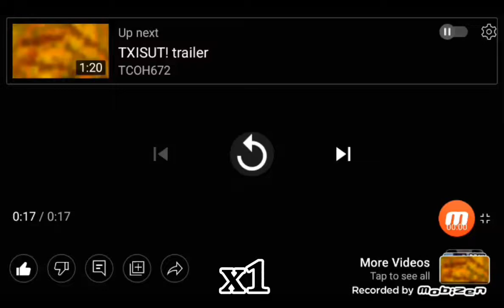SP #1 of TCOH672's 2022 intro speeds up until Ω̴̶ͩ͑ͥ ͙͔̉ͧ̓͟T̶̡͝I̹̘M̦̜̘ͥE͋̇S̢̭̙̒̿͜҉